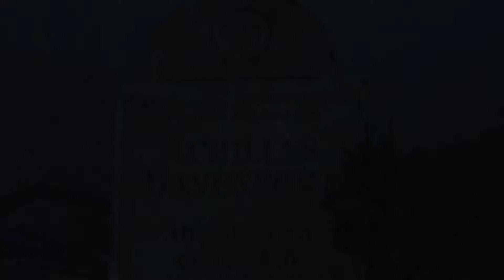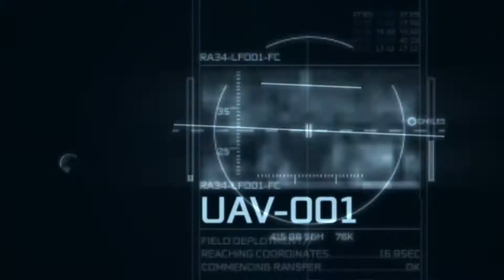Let´s Play Assassin´s Creed III #72 - Das Ende ... von Charles Lee... [HD][Deutsch]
-- In dieser Folge erledigen wir Charles Lee und suchen dann nach Energiepodesten mit Desmond...

In diesem Let´s Play zocke ich das neu erschienene Spiel Assasin´s Creed III.